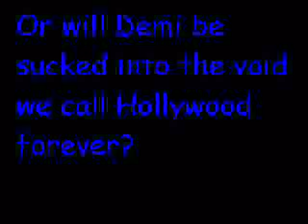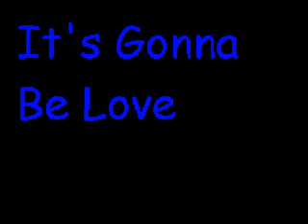"It's Gonna Be Love" Trailer [New Series]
This trailer took a little longer than I wanted it to, mostly because it took forever to figure out which clips I wanted to use. ;) Yes, this series premieres May 9, 2009, sometime in the afternoon.

The song inspiration is Mandy Moore's "It's Gonna Be Love" from the "A Walk to Remember" Movie Soundtrack.